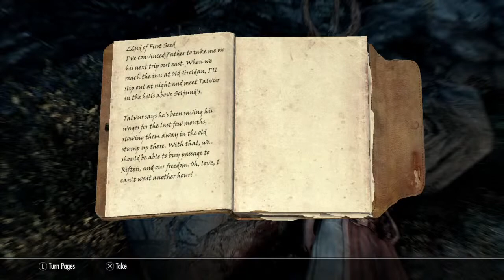Skyrim - The classic run - pt.52 Elizabeta Antonova Live PS4 broadcast